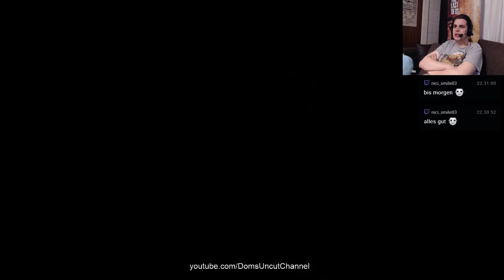Harte Action & "Coole" Sprüche - Bulletstorm Full Clip - First Look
Heute sehen wir uns das Remake von Bulletstorm.
Damals ein geiler Shooter!,... heute auch noch?